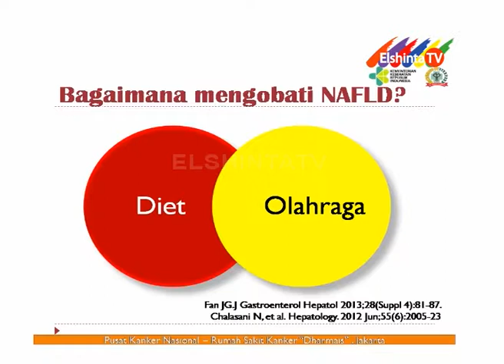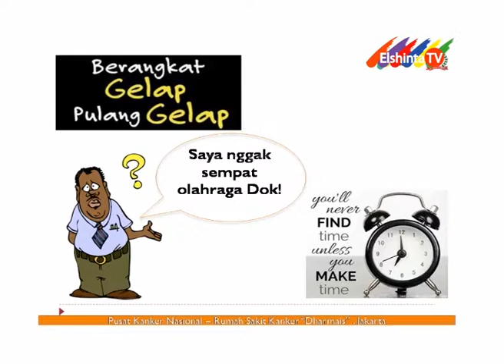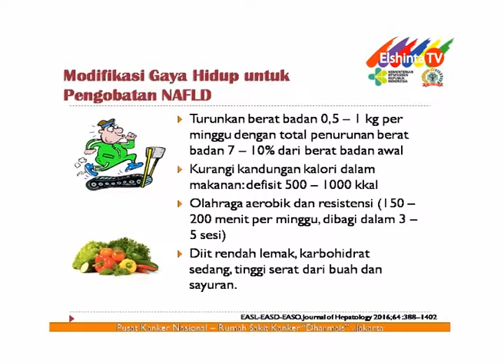Perlemakan Hati sebagai Penyebab Kanker Hati seg 3 // Dokterku Elshinta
dr. Imelda Maria Loho, SpPD
Dokterku edisi  15 Agustus 2019
Pusat Kanker Nasional - RS Kanker Dharmais Jakarta